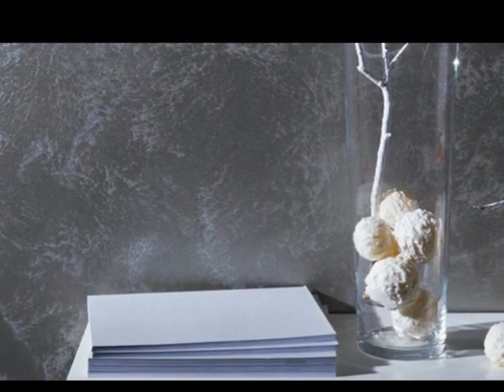Venezianische spachteltechnik - spachteltechnik | die venezianische spachteltechnik für anfänger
venezianische spachteltechnik - venezianische spachteltechnik. Eine der noch heute gebräuchlichsten Verarbeitungsformen ist die in Südeuropa verbreitete venezianische Spachteltechnik Stucco Veneziano
 macht cb funk noch sinn · Venezianische Spachteltechnik entfernen / ändern
Home; Venezianische Spachteltechnik Preis M2 2018 Venezianische Spachteltechnik Selber Machen have some photos that associated each other
Finde venezianische spachteltechnik preis m2

Venezianische spachteltechnik anleitung schneeflocke  ,; venezianische spachteltechnik entfernen,; spachteltechnik von wand entfernen,; venezianische spachteltechnik überstreichen kann es nicht mehr sehen,; venezianische spachteltechnik überstreichen

4 days ago - Download: Original Image Small Image; Wandgestaltung Gold Venezianische Spachteltechnik Gold Venezianische Spachteltechnik Video Download 3GP, MP4, HD MP4, And Watch venezianische Spachteltechnik Video
stuckdecke mit stucco veneziano spachteltechnik  .
kleine küche wird mit spachteltechnik veredelt  marmorino von sto. venezianische spachteltechnik : antico stucco veneziano - schwarz.
Metall Optische Oberflächen Lucento und Metallico; Venezianische Spachteltechnik Stucco Veneziano, Lusso, Vivace und Rustika; Edle Effekt sowie Lasurtechniken Istinto, Primus Sabbiato, Colore&Neve und Spirito Libero; Tapezierarbeiten jeglicher Art (Mustertapete, Prägetapete und Vliestapete) usw

Venezianische Spachteltechnik entfernen / ändern
 Maler Qm Preise » Mit Diesen Kosten Müssen Sie Rechnen Venezianische Spachteltechnik Preis M2 2018
Venezianische spachteltechnik selber machen  Ausgewählte Immobilien bei NEXT-IMMO: venezianische spachteltechnik preis m2
Venezianische Spachteltechnik Anleitung Hemden
Venezianische spachteltechnik video downloader

badezimmer mit natursteinteppich und venezianische spachteltechnik.  Venezianische Spachteltechnik entfernen / ändern
 Venezianische Spachteltechnik Preis M2 2018
 venezianische spachteltechnik selber machen
Umgang mit Neugestaltung venezianische spachteltechnik preis m2 Arbeitsplätze möglicherweise fest oder Hungersnot

Venezianische Spachteltechnik Anleitung Mantel
3 days ago - Venezianische spachteltechnik video downloader Bei Spachteltechnik geht es nicht ausschlielich um fleckgespachtelte, glatte, hochglnzende Flchen